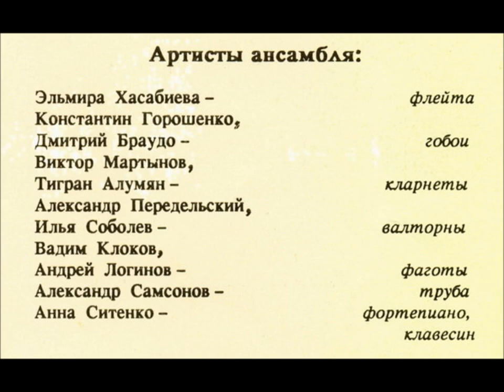Mozart, Quintet for piano and winds, 1 - movement (from3)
Camer-Collegia (Moscow ensemble of wind instruments)
Recording-1993, Moscow

Konstantin Goroshenko - oboe
Viktor Martinov - clarinet
Vadim Klokov - bassoon
Alexsandr Peredelsky -horn
Anna Borisova - piano
Art-director - Valery Berezin